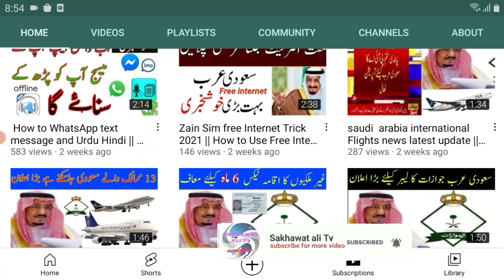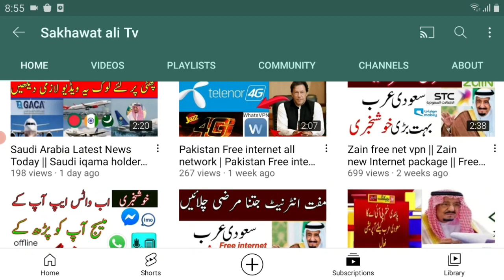Great Good News Saudi international Flights Booking Start || PIA Air India All Flights Resume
Great Good News Saudi international Flights Booking Start || PIA All Flights Resume

international flights news

international flights

india to saudi regular international flight ✈️ start

india to saudi 200 normal international flights booking start

saudi international flights resume

saudi arabia international flights resume

Pakstni saudi flights

pia international flights start saudi

saudi arabia international flights resumed

17 agust saudi international flights start

saudi arabia resume international flights operation